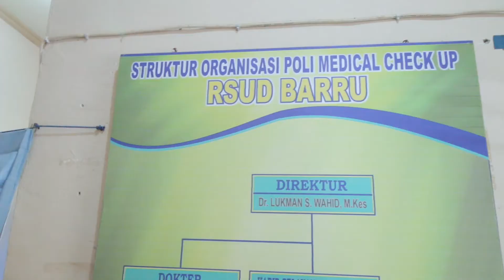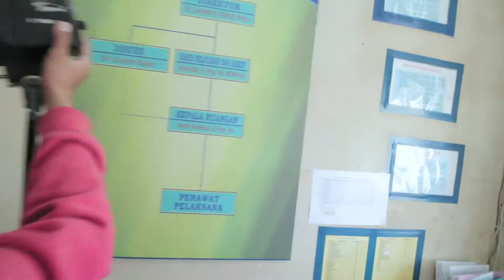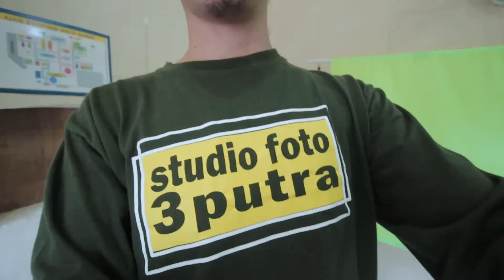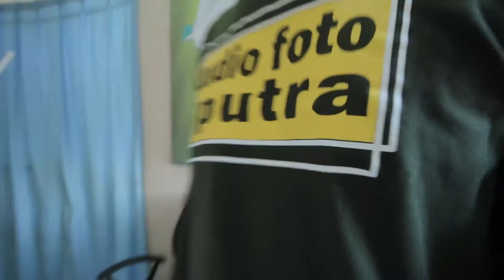teknik foto pas foto di Rumah Sakit dengan ruangan yang sempit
assalamu alaikum, video kali ini kami lagi ada jadwal foto pas foto, nah bagaimana kami menjalankan job ini, dimana ruangan yg d berikan untuk poto berukuran 1,5m x 3 jadi agak kurang maksimal saat foto, kmudian flash yang kami gunaan berapa dan flash apa yang kmi gunakan sudah di jelaskan pada video ini jadi tonton trus video ini sampai habis dan ambil yang bermanfaatnya saja yah.

playlist / video yang di pisah sesaui kategori
klik d sini untuk